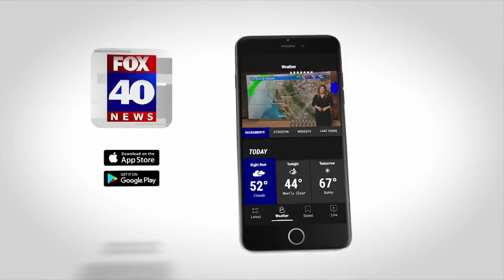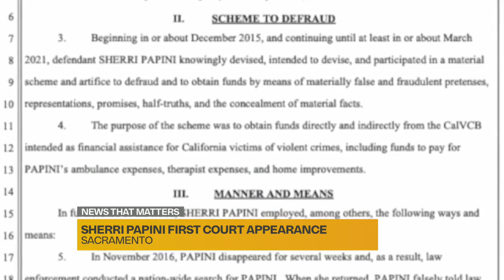Sherri Papini emotional during court appearance